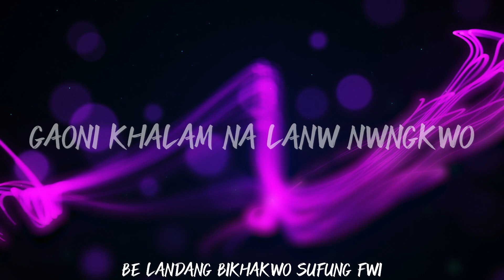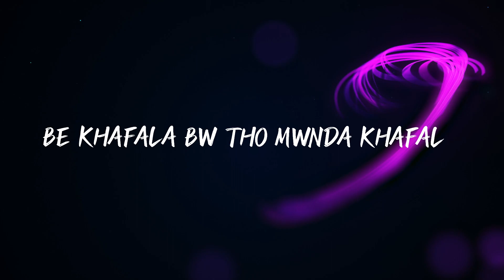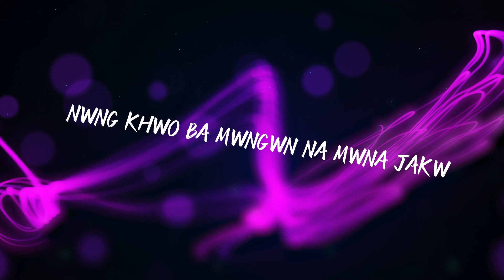OFFICIAL AUDIO | NENATHAGWN ANG x Singer Kamal Gayary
AUDIO CREDIT

Singer/Lyrics/Tune-Kamal Gayary
Music arranger-Didwm Daimari.
Music producer -Sagar Daimary.
Rec,mix,master- EARTHstudio.(UDALGURI)